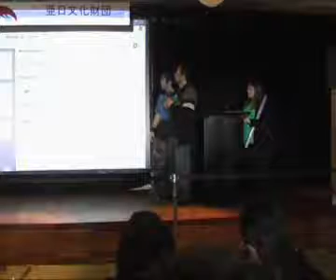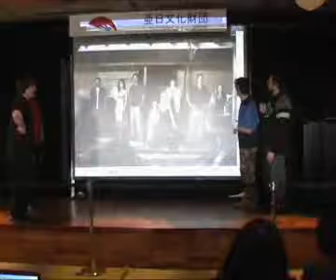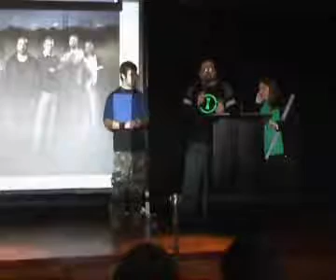10-08-2008 Televidente Serial 2/2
Trivia El televidente Serial por The X Files Fan's Club Argentina durante las Chibi Jornadas del manga y el Anime.